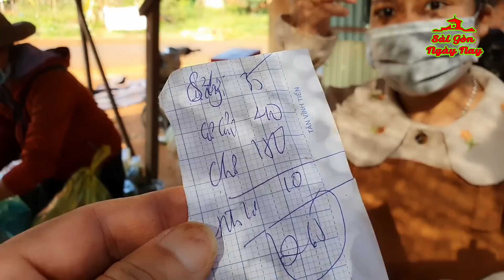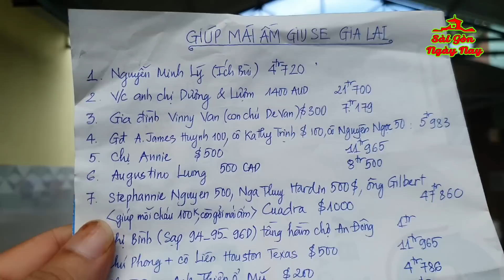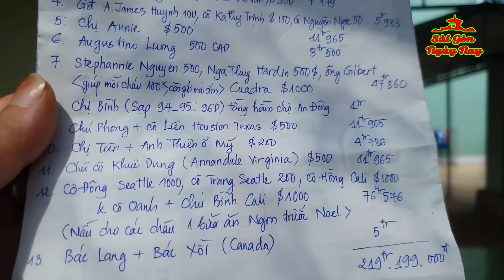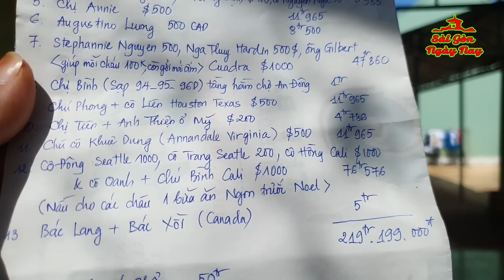Lì xì TẾT và dẫn các cháu đi CHỢ mua thực phẩm TRÁI CÂY ăn 1 bữa NO NÊ mừng GIÁNG SINH 2022